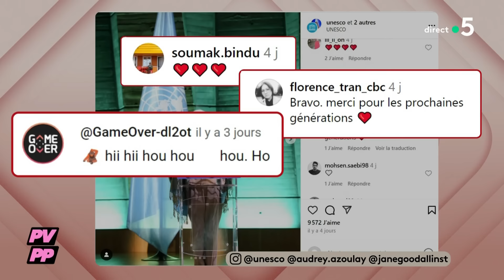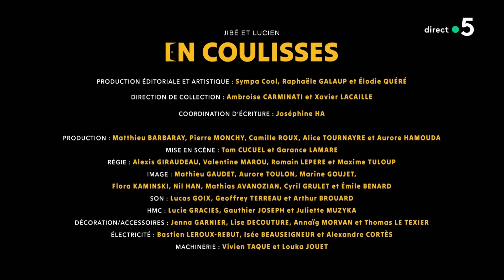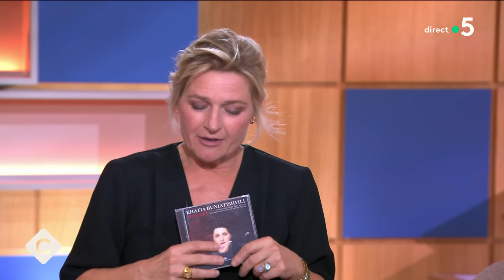30 ans de rire avec Gad Elmaleh - C à vous la suite, l’intégrale - 24/10/2024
Au programme de C à vous la suite :
Nos invités :
Karin Viard, Melvil Poupaud & Gilles Boyer, pour la série “Dans l’ombre” diffusée à partir de mercredi à 21:05 sur France 2
Gad Elmaleh, pour son spectacle “Lui-même” actuellement en tournée dans toute la France dont du 18 janvier au 15 février au Dôme de Paris.
Khatia Buniatishvili interprètera en live le titre « ALLEGRO » Sonate N°16 de Mozart dans C à Vous. Elle parlera de son album : « Mozart » disponible le 25 octobre. En concert à la Philharmonie de Paris les 30 et 31 octobre 2024 et le 13 février 2025.
Le bonus de Lorrain Sénéchal :
« Dans l’ombre » : coulisses d’une campagne présidentielle
Pas vu pas pris :
Jane Goodall s’exprime en chimpanzé à l’Unesco
Gaston, personnage star d’un célèbre parc d’attractions
François Mallet, un « heureux fêlé » sur scène
L’ABC de Bertrand Chameroy :
• Précédemment en France
• La bise façon Sébastien Lecornu
• Richard Ramos est en colère !
• Le braquage de l’ARCOM
• Vrac en Vrac
• Au menu du point PLFSS : tirage de langue et goûté